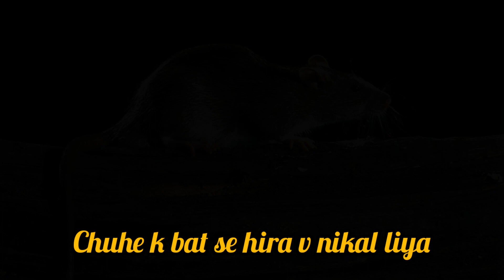Chuhe ne Hira Kha geya 😱😱.|Chuhe Sabko Sabak Shikaya .|Motivation Video